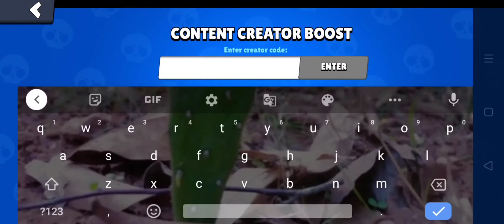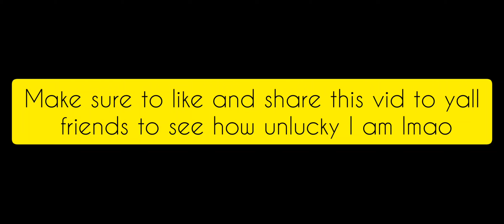So I opened 4 pin packs...did I get lucky?